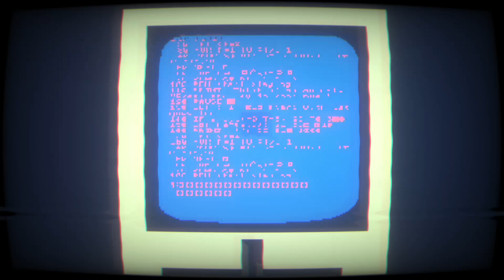Narita Boy: Ep 1 - "It's Tron" No commentary